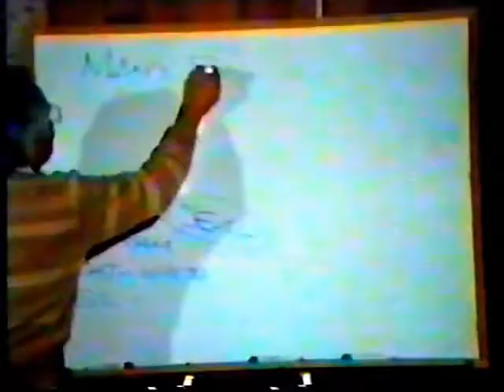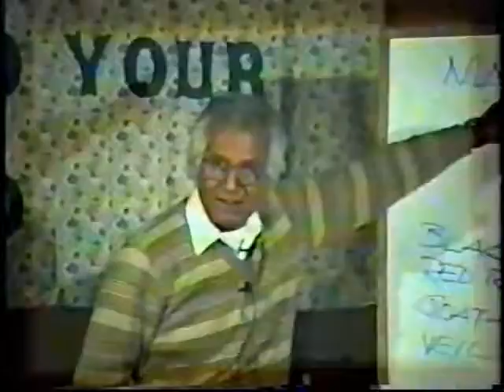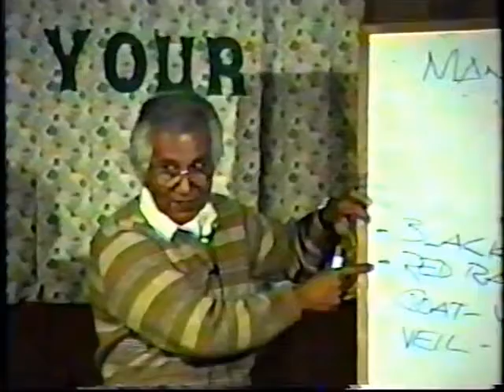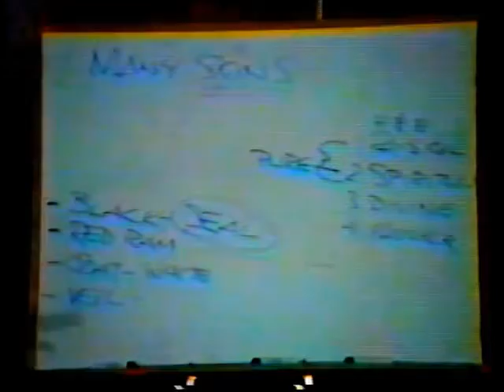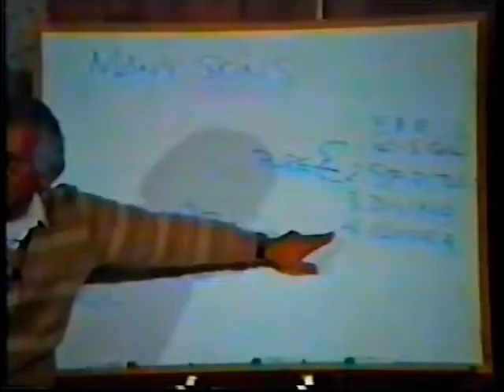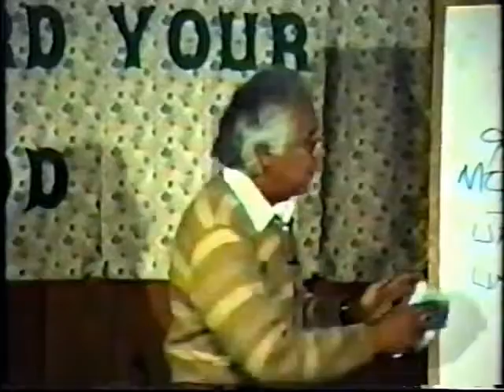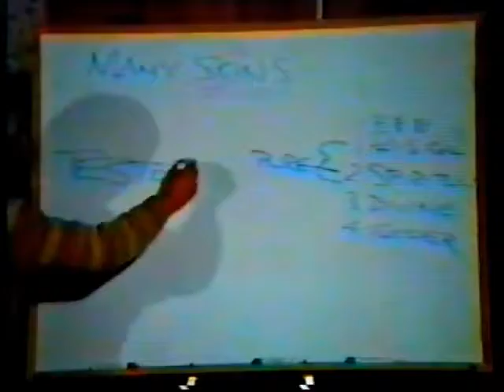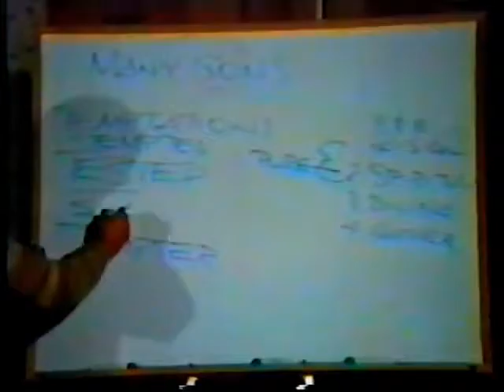11. Alex Ortega in Arkansas 09b - Nature of Christ (October 1992)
Did Jesus come like Adam before the fall? after the fall? Or...